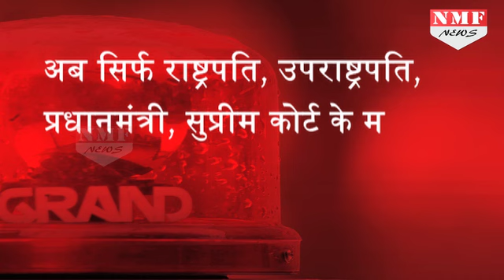VIP Culture पर Modi की चोट, 1 मई से सिर्फ ये 5 लोग लगा पाएंगे Lal Batti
The Union Cabinet on Wednesday decided to do away with red beacons atop officials cars, announcing that only five categories would be allowed to use it – the President, Vice President, Prime Minister, Chief Justice of India and the Speaker of Lok Sabha. The decision comes into effect from May 1, 2017. In effect, the ban applies to Union ministers, chief ministers, state cabinet ministers, bureaucrats and judges of the High Court and Supreme Court. The move comes weeks after the two chief ministers of Uttar Pradesh and Punjab decided against the use of the red beacon or lal batti on their official cars.
FB: नरेंद्र मोदी जब देश के प्रधानमंत्री बने थे तभी उन्होंने साफ कर दिया था की लाल बत्ती कल्चर को वो जल्द ही खत्म करने वाले हैं... और मोदी ने कैबिनेट मीटिंग में इस फैसले पर मोहर लगा दी है... केंद्र की नरेंद्र मोदी कैबिनेट ने बुधवार को वीवीआईपी कल्चर के खिलाफ एक बड़ा फैसले लिया है.